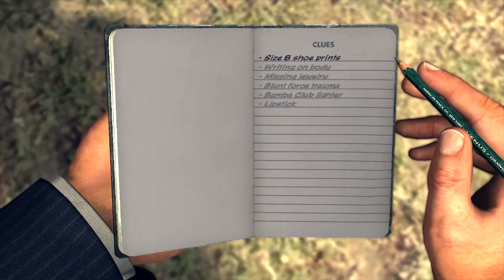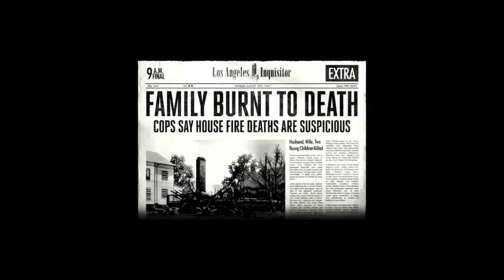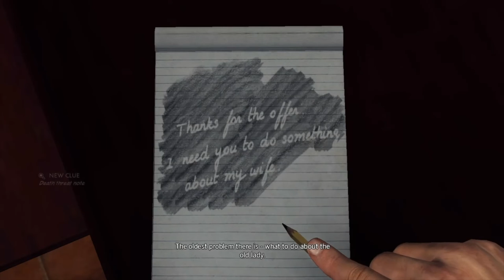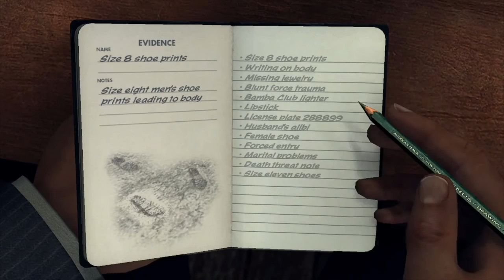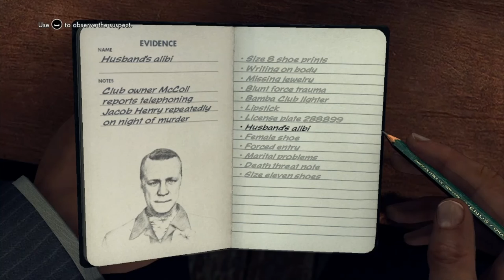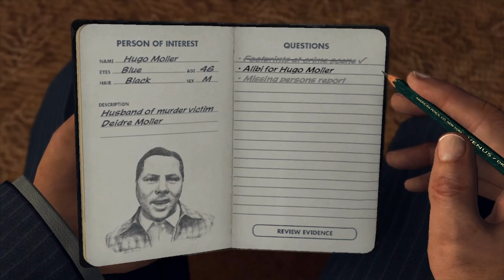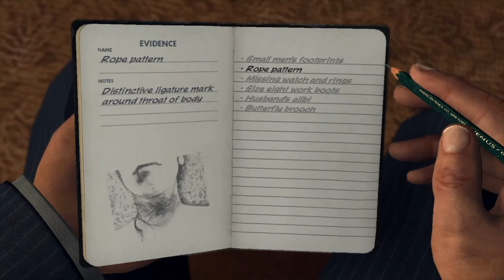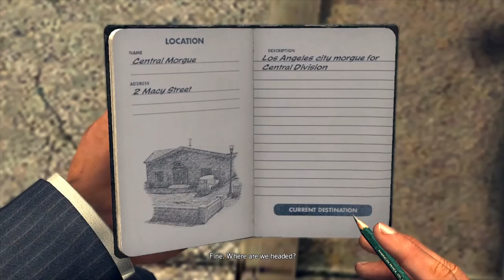L.A. Noire - PC Walkthrough Gameplay Part 04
Homicide desk:

- The Red Lipstick Murder
- The Golden Butterfly